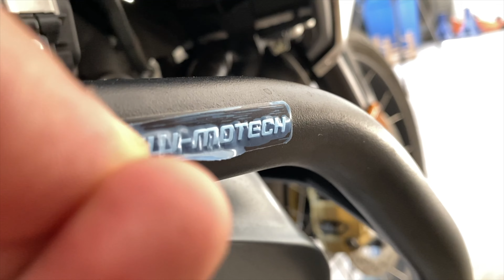Importancia de Defensas en las Motos (instalamos SW-Motech en la BMW R1250 GS Rallye)